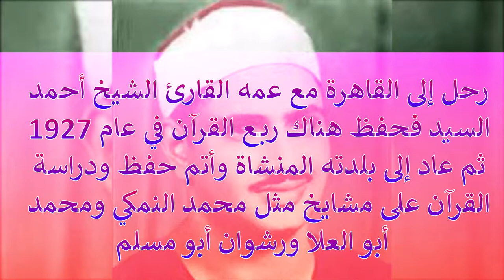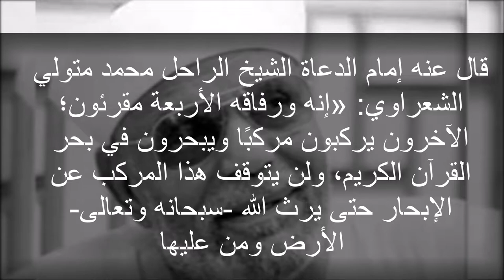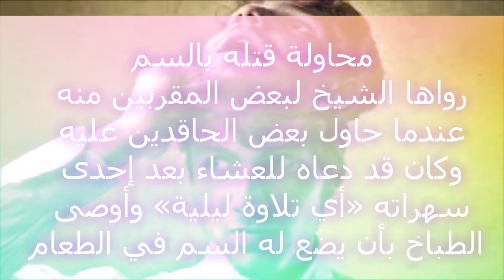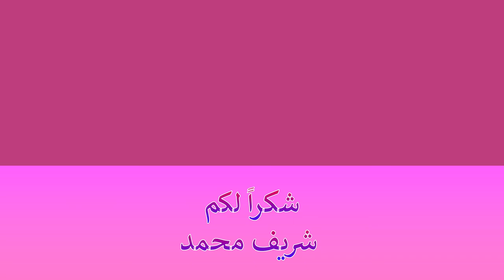شخصية الجمعة لهذا الأسبوع فضيلة الشيخ محمد صديق المنشاوى